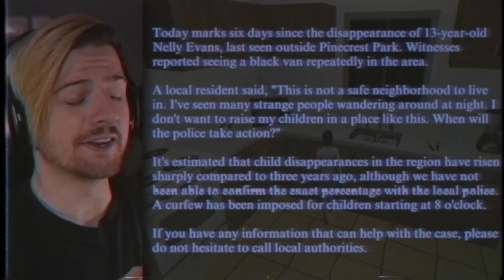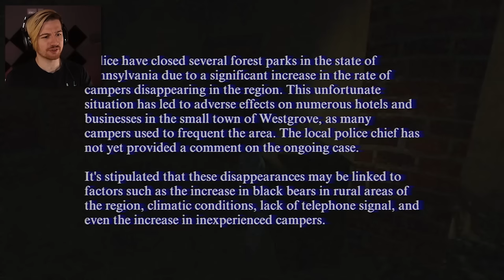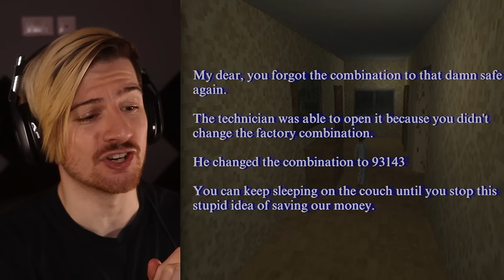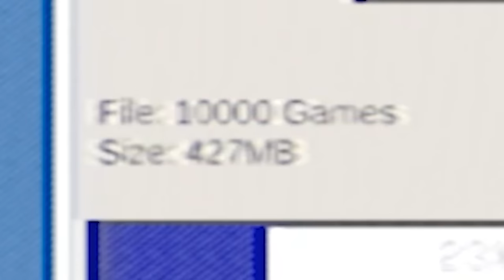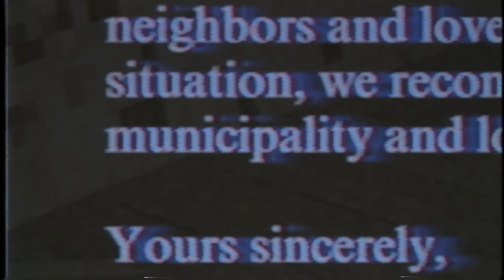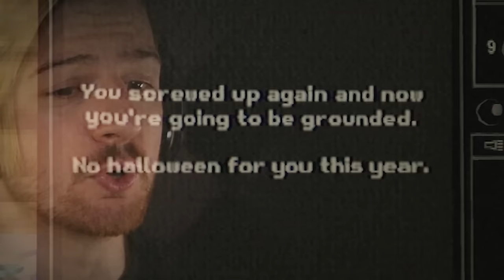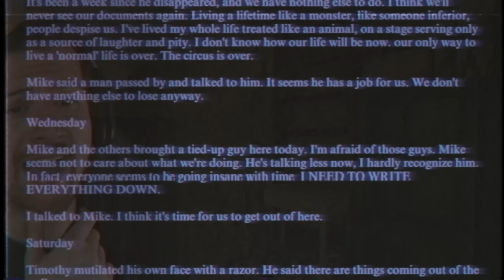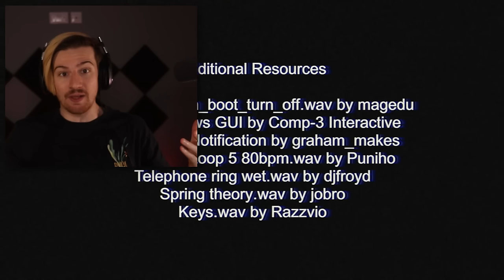NIGHT FREAK.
Welcome to a game called Night Freak. A game about you being a young kid and spending the night at home with our parents out of town. All should be good, but there's a killer on the loose.